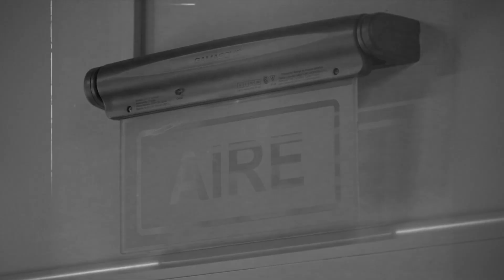Santi Celli adelanta su álbum con "Incomprendida" y "Ya ni mis amigos me contestan" l MicroAbierto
El cantautor cordobés acaba de publicar un adelanto de su tercer disco que estrenará en septiembre.